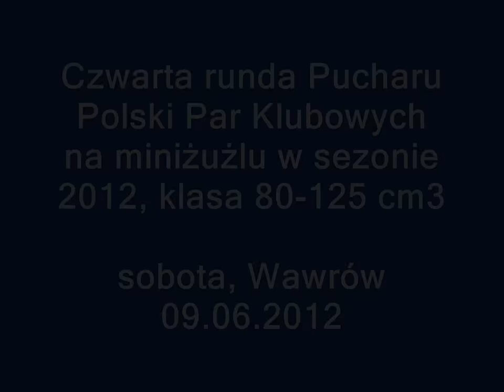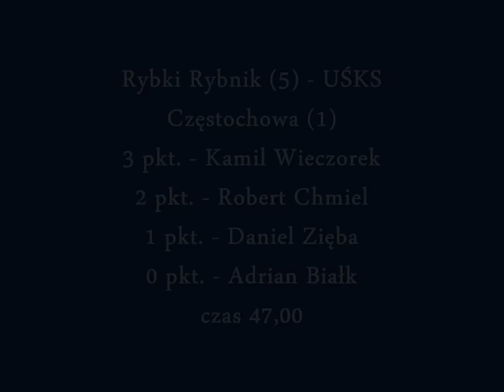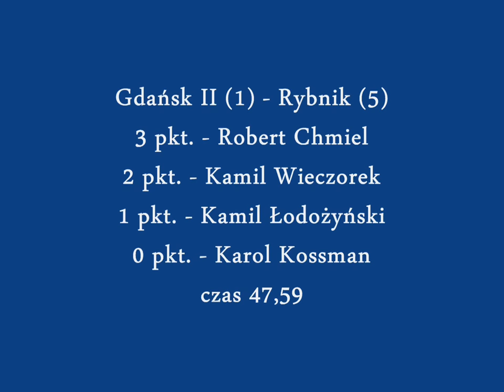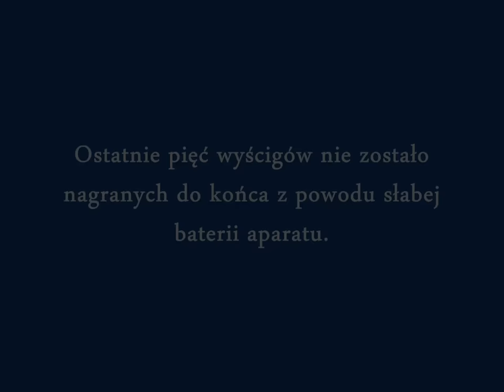IV runda Pucharu Polski Par Klubowych na miniżużlu 2012 w Wawrowie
W sobotę 9 czerwca 2012 roku w Wawrowie koło Gorzowa Wielkopolskiego, odbył się turniej czwartej rundy Pucharu Polski Par Klubowych na mini-żużlu. Poniżej szczegółowe wyniki.

1. GUKS Speedway Wawrów I - 28 pkt.
1. Alan Szczotka - 11+4 (2*,2*,2*,w,3,2*)
2. Kamil Nowacki - 17 (3,3,3,3,2,3)

2. MKMŻ Rybki Rybnik - 26 pkt.
5. Robert Chmiel - 11+4 (2*,2*,0,2*,2*,3)
6. Kamil Wieczorek - 15+1 (3,3,1,3,3,2*)

3. GUKS Speedway Wawrów II - 19 pkt.
3. Rafał Karczmarz - 9 (w,d,w,3,3,3)
4. Marcel Studziński - 10+3 (1,1,2,2*,2*,2*)

4-6. LOTOS Wybrzeże Gdańsk I - 14 pkt.
7. Dawid Dawidowski - 14 (1,3,3,3,1,3)
8. brak zawodnika

4-6. UŚKS Speedway Częstochowa I - 14 pkt.
11. Kacper Kupczak - 2 (1,w,1,0,0,d)
12. Michał Gruchalski - 12 (3,3,2,1,1,2)

4-6. UŚKS Speedway Częstochowa II - 14 pkt.
13. Adrian Bialk - 4+1 (d,1,2*,1,0,0)
14. Daniel Zięba - 10 (1,2,3,2,1,1)

7. LOTOS Wybrzeże Gdańsk II - 8 pkt.
9. Karol Kossmann - 3 (w,2,0,1,w,0)
10. Kamil Łodożyński - 5 (2,1,1,0,d,1)

Bieg po biegu:
1. NOWACKI (46,62), Szczotka, Studziński, Karczmarz (w/u)
2. WIECZOREK (47,57), Chmiel, Dawidowski
3. GRUCHALSKI (48,10), Łodożyński, Kupczak, Kossmann (w/su)
4. NOWACKI (47,50), Szczotka, Zięba, Bialk (d4)
5. WIECZOREK (46,44), Chmiel, Studziński, Karczmarz (d4)
6. DAWIDOWSKI (47,41), Kossmann, Łodożyński
7. GRUCHALSKI (47,84), Zięba, Bialk, Kupczak (w/2min)
8. NOWACKI (46,56), Szczotka, Wieczorek, Chmiel
9. DAWIDOWSKI (47,37), Studziński, Karczmarz (w/u2)
10. ZIĘBA (50,90), Bialk, Łodożyński, Kossmann
11. NOWACKI (47,63), Gruchalski, Kupczak, Szczotka (w/su)
12. KARCZMARZ (48,22), Studziński, Kossmann, Łodożyński
13. WIECZOREK (47,37), Chmiel, Gruchalski, Kupczak
14. DAWIDOWSKI (47,43), Zięba, Bialk
15. SZCZOTKA (48,03), Nowacki, Łodożyński (d3), Kossmann (w/u3)
16. KARCZMARZ (47,75), Studziński, Gruchalski, Kupczak
17. WIECZOREK (47,00), Chmiel, Zięba, Bialk
18. NOWACKI (46,53), Szczotka, Dawidowski
19. KARCZMARZ (47,62), Studziński, Zięba, Bialk
20. CHMIEL (47,59), Wieczorek, Łodożyński, Kossmann
21. DAWIDOWSKI (48,34), Gruchalski, Kupczak (d3)